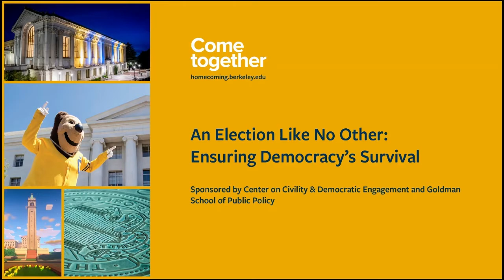An Election Like No Other: Ensuring Democracy’s Survival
This panel will gather leaders and experts to address these unprecedented times and all the challenges confronting Election 2020. What can we do to make voters' voices heard during an unprecedented pandemic and a historic civil rights uprising?